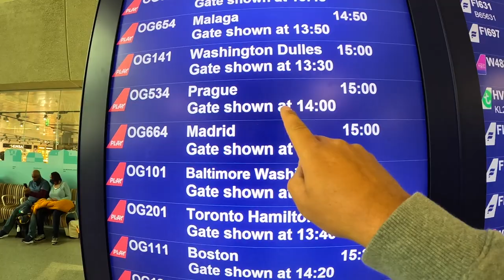Kde vidět polární záři?, ISLAND 🇮🇸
V dnešním posledním videu z Islandu navštívíme poloostrov Snæfellsnes na západu Islandu. Čekají na vás záběry ze sopky Grábrók, návštěva domácí farmy Erpsstaðir, nejznámější hora Kirkjufell, písečná pláž  Djúpalónssandur a návštěva jednoho z divů světa - BLUE LAGOON!
Děkuji moc, že jste se mnou byli celou tuto sérii videí z Islandu. Moc si vážím toho, že se vám videa líbí, vašich komentářů a podpory!

Pokud i ty chceš zažít cestování se mnou, neváhej navštívit , kde mám vypsané výlety na které se můžeš přidat i TY!
Jakýmkoliv komentářem a kliknutím na ''to se mi líbí'' u tohoto videa mě moc potěšíš a budu mít o to větší motivaci k další tvorbě videí na tomto kanále!

Co používám k natačení!

Hudba ve videu:

Soaring by Ghostrifter Official

 • Soaring – Ghostrifter Official (No Co...

- Stahování a úprava videí z mého kanálu je zakázána! Použití záběrů z mých videí je zakázána!